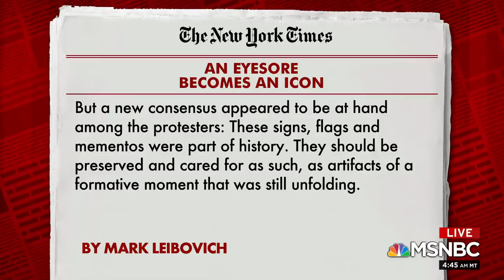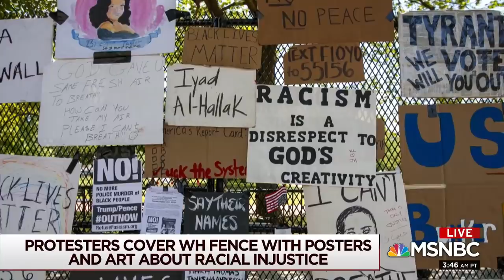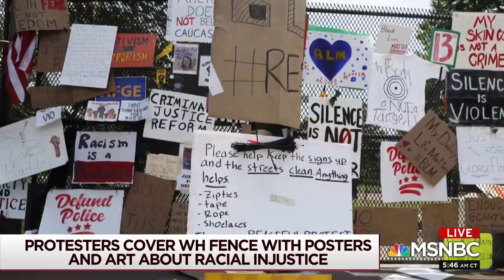How Lafayette Square Has Become 'Hallowed Ground' For Protest Movement | Morning Joe | MSNBC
The chain-link fence surrounding Lafayette Square and the White House is now seen as a bulletin board of art and artifacts dedicated to George Floyd and hope, according to new reporting from Mark Leibovich. Aired on 06/15/2020.